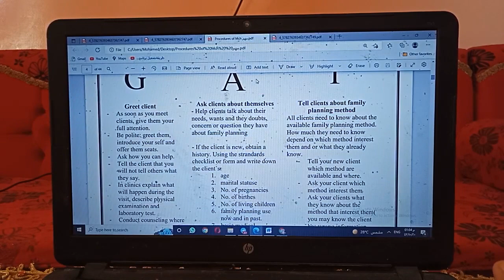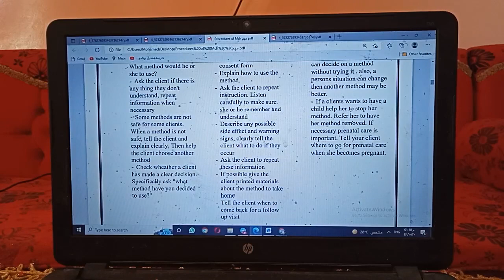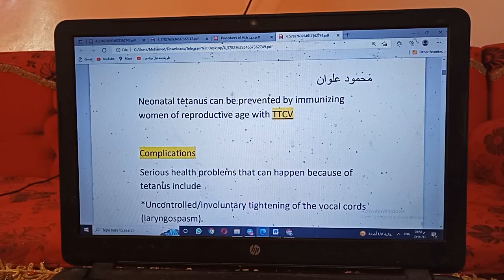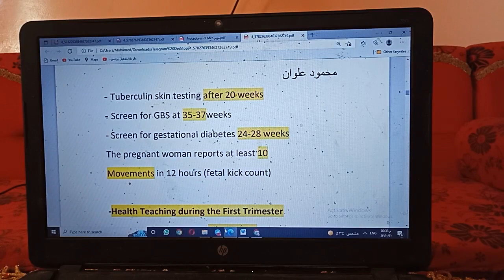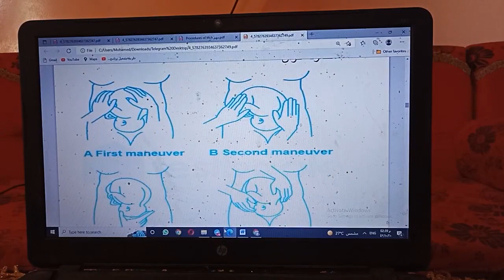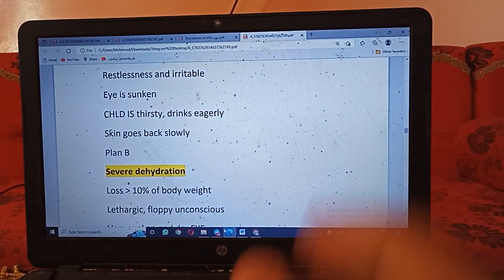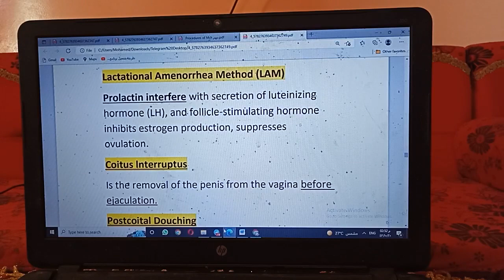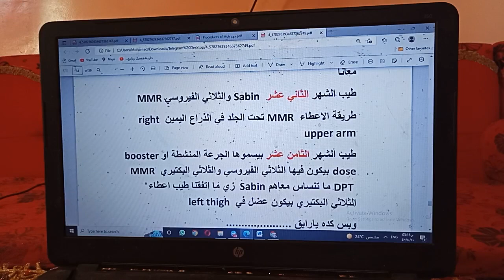مراجعة شاملة عملي جزء 2 علي العملي هام للمستوي الثالث والرابع الي بيدرس نسا اطفال او تمريض صحة مجتمع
community_health_nursing _revision#